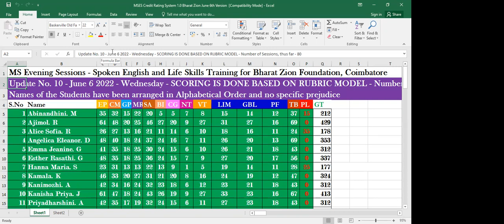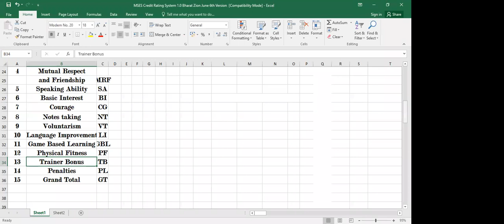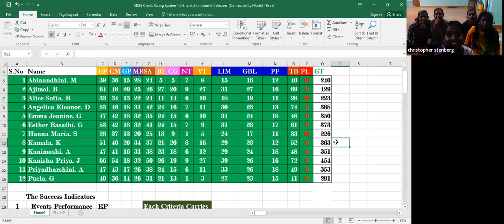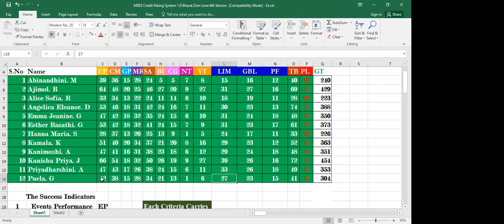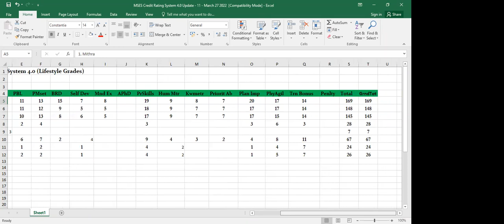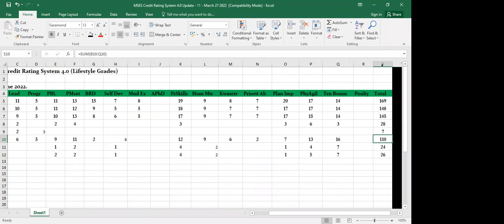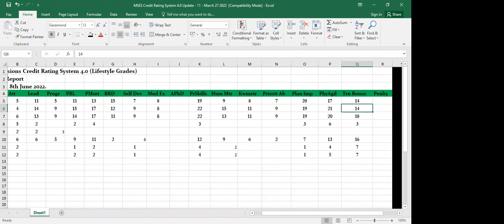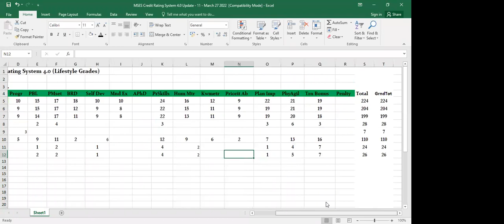Life Running Simulate Game Activity | June 17th 2022 | MSES No.959 | BZF No. 88